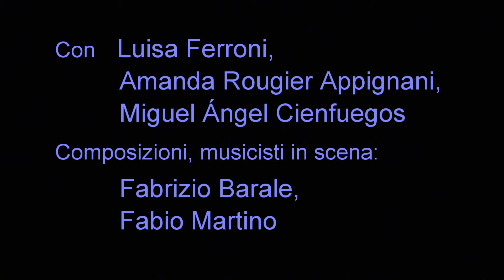il muro trailer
La compagnia Teatro Paravento di Locarno, Svizzera, presenta uno spettacolo di sicuro attuale interesse sui muri che separano i vari popoli e le nazioni.